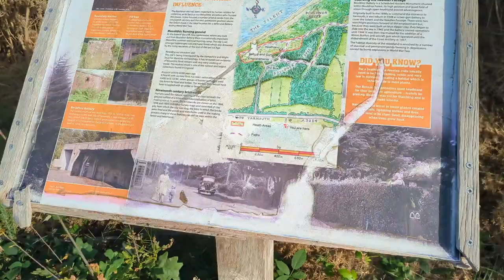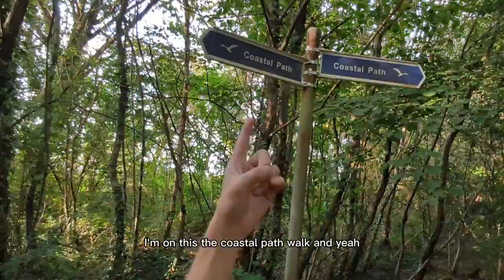Isle of Wight - Swimming in the Sea (COLD WATER SWIM)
i went swimming in the sea - isle of wight